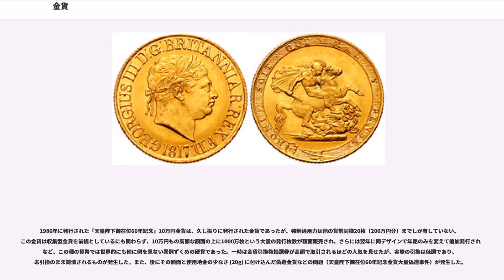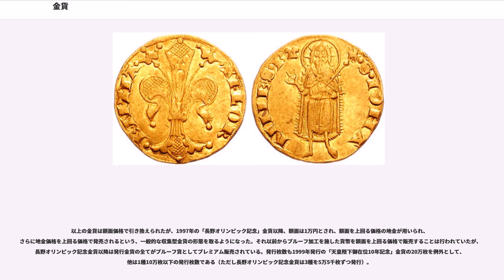金貨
金貨（きんか）とは、金を素材として作られた貨幣。銀貨・銅貨とともに、古くから世界各地で流通した。

金は、
などの理由で、古来、世界各地で貨幣の材料として使用されてきた。例えば古代ローマのソリドゥス金貨などである。

ただし、純粋な金は、流通を前提とした硬貨として使用するには柔らかすぎるため、通常は、銀や銅などの他の金属との合金が用いられる。古代社会においては、エレクトラムと言われる、金、銀、白金などの自然合金が用いられた。近代社会では、日本やアメリカ合衆国を始め、一般的には90%の金と10%の銀または銅の合金が用いられた。イギリスでは、22カラット（金91.67%）の標準金と呼ばれる合金でソブリン金貨が、1817年から本位金貨として鋳造された。また、流通を目的としない近年の地金型金貨、収集型金貨には純金製の物も存在する。

中世の西欧では長らく銀本位制で銀貨が鋳造されていたので金貨が鋳造されず、東方との貿易などで得られる東ローマ帝国（ビザンツ）のノミスマ金貨（ビザント）やイスラム圏のディナール金貨が使用されるのみだった。ところが十字軍を契機に金貨への関心を強め、ラテン帝国で金貨を鋳造し始めたのを皮切り1252年のフィレンツェ共和国でフローリン金貨を、ジェノヴァ共和国がジェノヴァ金貨（）を、ヴェネツィア共和国で1284年にゼッキーノ金貨（ドゥカートまたはダカット：）と呼ばれる金貨が鋳造された。フローリン金貨とゼッキーノ金貨この2つの金貨が優劣を競った。これらの金貨はともに品位は.875で、56グレーン（54トロイグレーン）の量目を有していた。ドゥカート金貨はその後も現在に至るまで発行が続けられ（もちろん現在は収集用であるが）、近代になってからは、より純度の高い.986という品位で鋳造されている。

金貨の世界的な流通は、やがて「金製の貨幣」としての貨幣価値にとどまらず、金という物質そのものと経済を連動させる金本位制に発展した。この金本位制は1816年にイギリスで世界最初に確立された。

金本位制が崩れた現在、法定の平価に相当する額面価値分の金を含有した本位金貨は発行されていない。

現在発行されている金貨は、以下のいずれかに分類される。

世界でかつて発行された金貨の金品位はさまざまであるが、中には金品位が50%を下回るものも存在する。日本で江戸時代に発行された万延二分金、明治二分金、天保二朱金、万延二朱金、文政一朱金など、特に金品位が低く、金よりも銀の方が含有率の高いものは、現代の海外の貨幣市場では銀貨扱いとされることも多い。

日本では、淳仁天皇の天平宝字4年（760年）に開基勝宝（かいきしょうほう）という金銭が発行されている。1枚で、銀銭10枚に相当させている（『続日本紀』）。しかし金銀銭は実際には殆ど流通せず、中世まで金銀は秤量貨幣として通用しており、砂金のままで使用されることも多かった。産地の偏在から、銀が西日本中心に使用されたのに対し、金は東日本中心に使用された。

金は銀に先駆けて定位貨幣として整備されていった。戦国時代には、甲州金が発行された。流通貨幣ではないが、豊臣秀吉が作った天正大判は、表面積が世界最大級の金貨である（2004年10月に1000トロイオンスのウィーン金貨が発売されるまでは世界一だった）。

江戸時代に入ると本格的な全国流通を前提とした小判、一分判など定位金貨の発行が幕末期まで継続し、当初は秤量貨幣として発足し江戸時代末期になってようやく定位銀貨が受け入れられてきた銀貨とは対照的である。

"詳細は日本の金貨および新貨条例を参照"
明治時代に導入された通貨単位の圓（円）は金の量目をもって規定され、1871年から1・2・5・10・20円金貨が発行された。国立銀行券や日本銀行券などの紙幣は兌換紙幣として、金貨との引換保証によって価値を担保した。ただし実際には引当金貨が充分でなかったり、あるいは法令で金兌換が停止されたりすることが多く、必ずしも実質的に兌換が保証されていたわけではない。その後1897年の貨幣法による新金貨は、金重量を半減した5・10・20円金貨のみとなり、旧金貨は倍額面での通用とされた。新金貨は昭和初期の金解禁停止に伴う兌換停止まで製造発行された。以後、本位金貨の発行はない。これらの新旧の本位金貨は1987年制定、1988年4月施行の通貨の単位及び貨幣の発行等に関する法律によって正式に廃止された。（一円硬貨、五円硬貨、十円硬貨を参照）

1986年に発行された「天皇陛下御在位60年記念」10万円金貨は、久し振りに発行された...